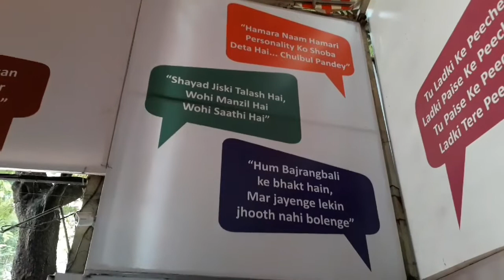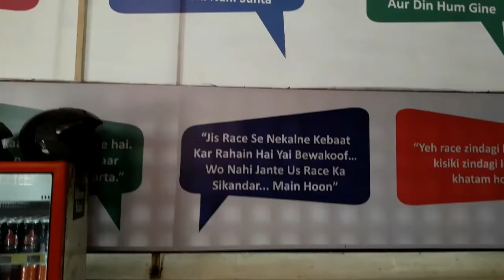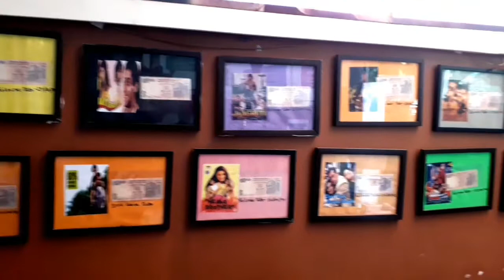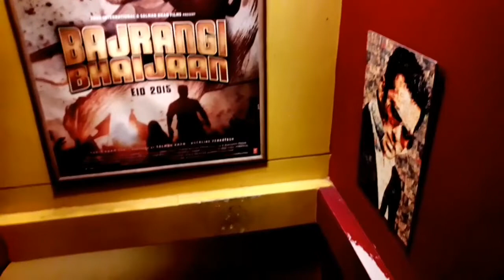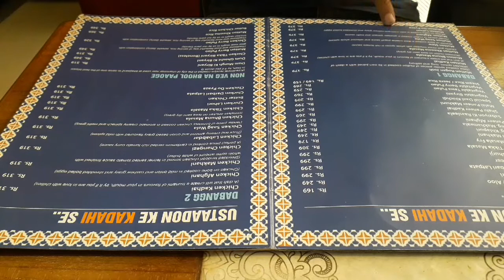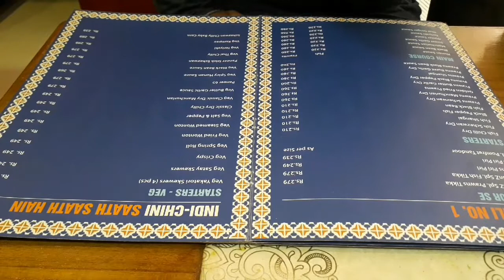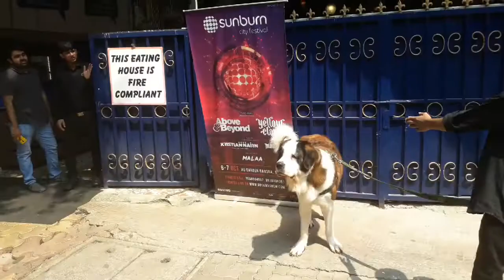Bhaijaanz restaurant | Salman Khan | Mumbai vlogs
Address : BhaijaanZ
G2, White Rose Building, Near Rizvi College, Off Carter Rd, Khar West, Mumbai, Maharashtra 400051